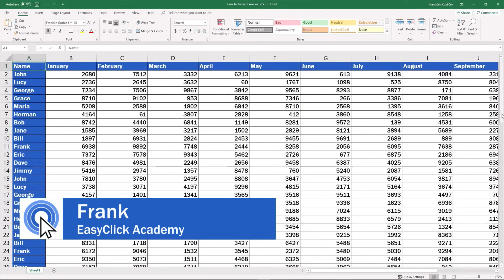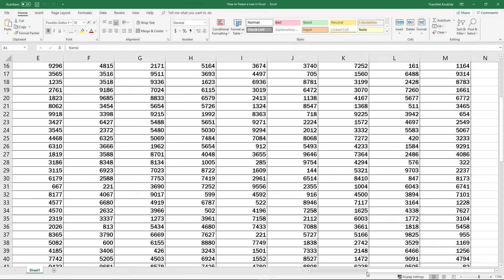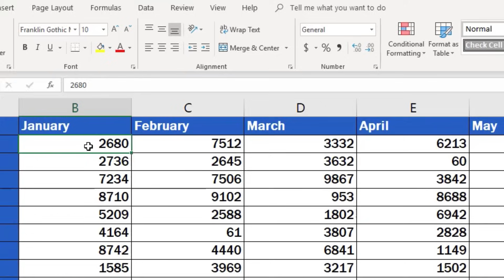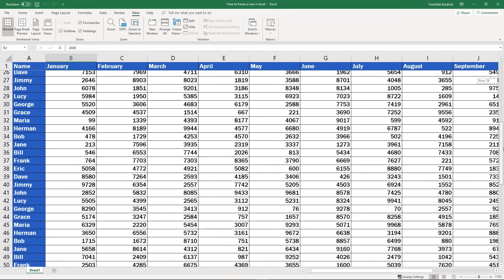How to Freeze Top Row and First Column in Excel (Quick and Easy)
Learn how to Freeze the top row and first column in Excel. You can freeze rows to always see the header of your table when scrolling down the spreadsheet, and we’ll also have a look at how to freeze columns in case you want to lock the first column in its position while you’ll be scrolling across the data in the table. Here we go!

⏱️Timestamps⏱️
0:00 How to Freeze Rows in Excel
1:44 How to Freeze Only the Top Row in Excel
1:48 How to Freeze Only the Left-Hand Column in Excel
2:23 How to Unfreeze panes in Excel